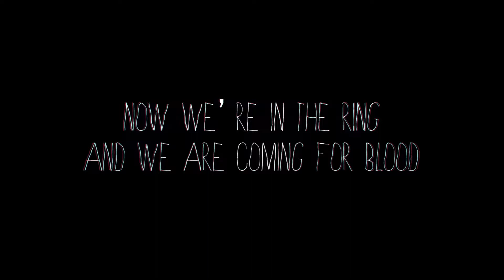||DAY 15||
-RAW edit
-One piece (Strong world)

God, someone send help

Art credits (in order of appearance):